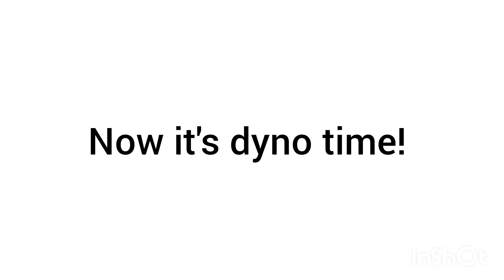VR5 up! Volkswagen up engine swapped 2.3L VR5 now turbocharged on the dyno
Back in March 2022, we finally got to the dyno at EST Performance in East Sussex and managed to make 278bhp on the wastegate pressure only.

I'm going to be doing a couple of catch-up videos to recap on what we've achieved over the last year.

The car is a 2013 volkswagen up swapped with a 2.3L VR5 engine traditionally found in a mk4 golf which has now been turbocharged running gt3582 ebay turbo, bosch 1000cc injectors on e85 ethanol race fuel

Links to Instagram and Facebook below